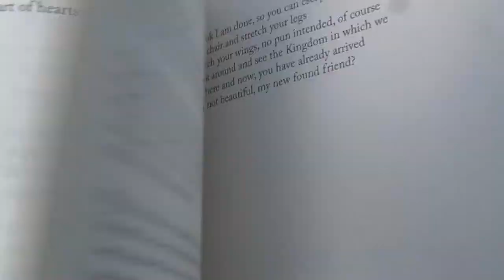Marschall talks about dealing with depression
Former Newschannel5 reporter Jack Marschall talks about depression.